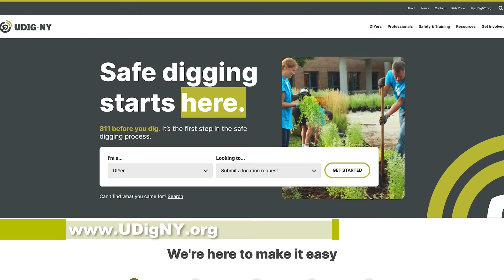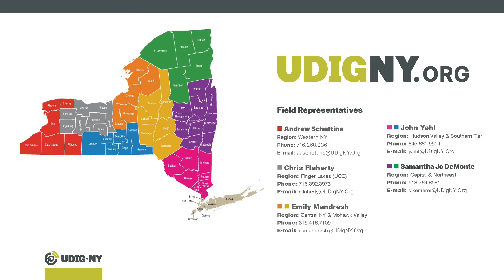What are Private Services?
In this video, learn about Private Services and how you can find a private locating company.

UDig NY is the one-call center serving as a link between excavators and underground utility operators. We promote an easier, safer digging environment, and serve the entire state of New York outside of Long Island and New York City, which is covered by New York 811.

Sharing safe digging practices, tips, and more for excavators and homeowners.